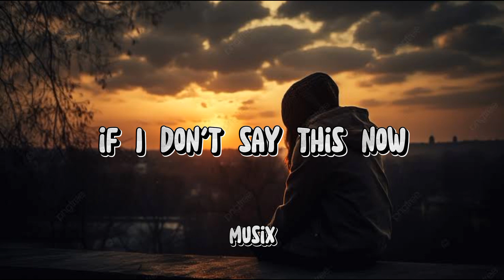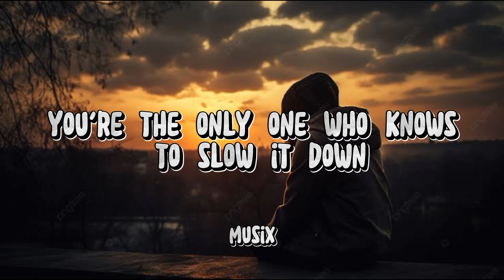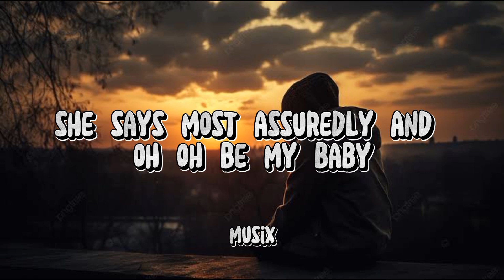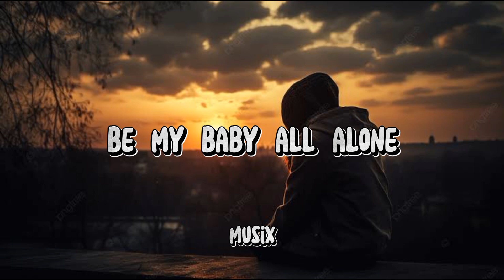Look After You / The Fray